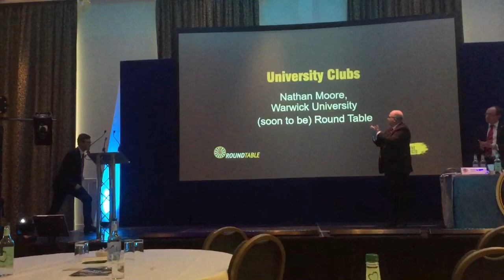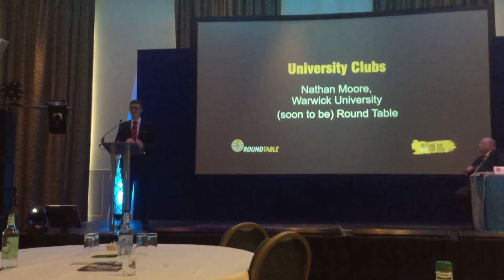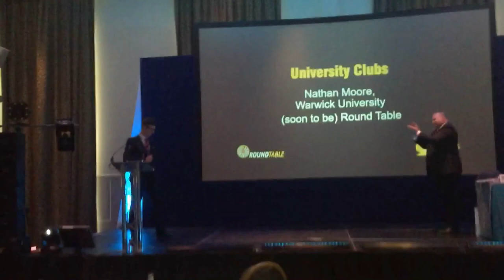Round Table University - An Introduction by Nathan Moore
A speech delivered by Nathan Moore, the first chairman of the University of Warwick Round Table, introducing Round Table University Clubs. The speech was delivered during the AGM at Round Table's National Conference 2016.